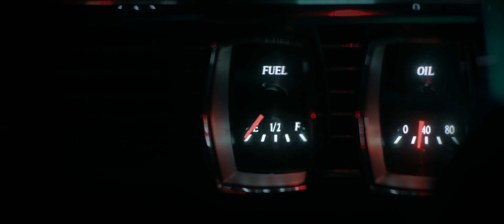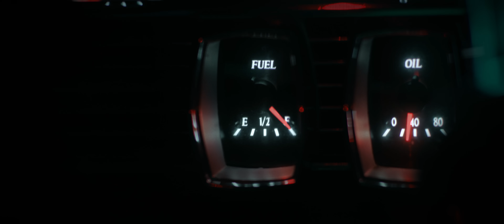Dance with the Dead - Sledge [Official Video]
Produced by Dance with the Dead
Mixed by Dance with the Dead
Engineered by Dance with the Dead

Director: Djay Brawner
Executive Producer: Felicity Jayn Heath & Djay Brawner
Production Company: Tuff Contender
Head of Production: Max Rose
Producer: Daniel Feldman
DP: Madison McKamey
1st AC: Alejandro Olmedo
1st AD: Robert Main
Drone Op: Ray Blanco
Gaffer: Sven Van Ostrand
Key Grip: Brad Powers
Swing: Trevor Breithaupt
Hair & Makeup: Dre Lamparello
Production Designer: Michael Coursey
Key PA: Tyler Gillentine
PA: Alexander Norman
Editor: Samuel Halleen
Color: Timothy Glenn
VFX: Nic Torres @ Fractal VFX
Concept By: Samuel Heath Dray & Djay Brawner

Cast:
Killer - Kirk Enochs
Girl - Danielle Victoria
Hitchhiker #1  - Galen Howard
Hitchhiker #2  - Anuradha Senevi
Guy in Phone Booth  - Nick Hipa
Hitchhiker #4  - Djay Brawner